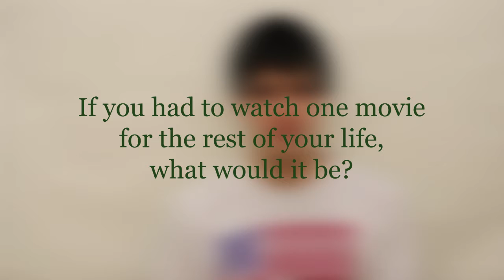Courtwarming King Candidate: Kiren MacLeod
King Candidates answer a few fun questions to showcase a little about themselves.